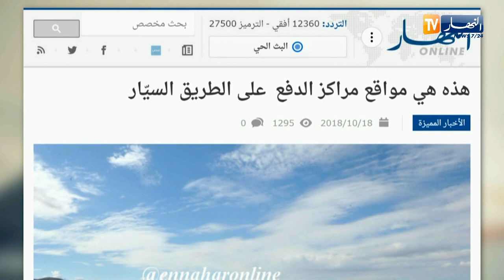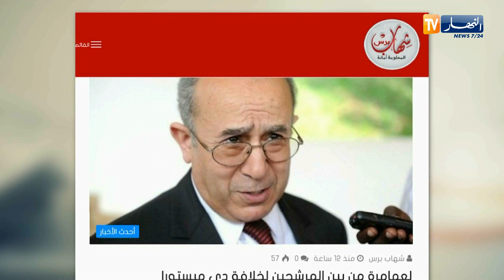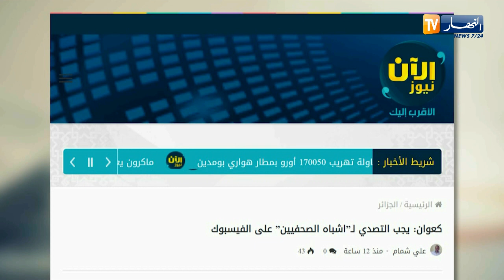جولة في المواقع الإلكترونية : " هذه هي مواقع مراكز الدفع على الطريق السيار "